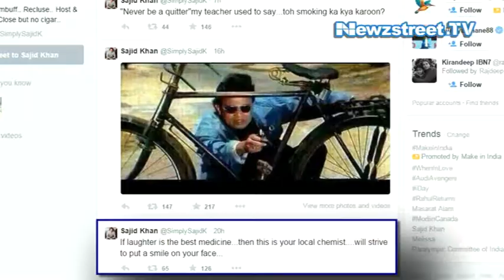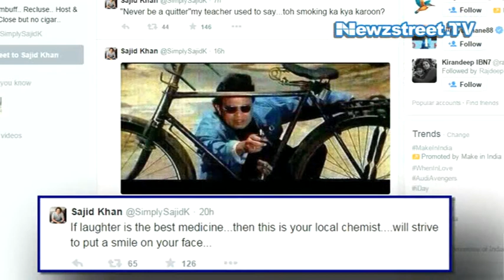Humshakals Director Sajid Khan Debuts Twitter